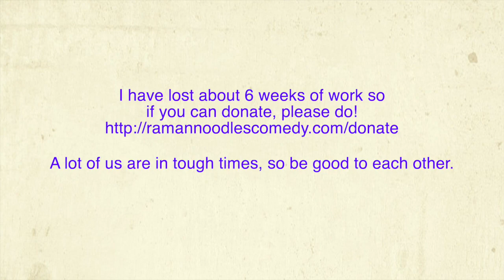COVID 19 Exposes The Failures Of Capitalism! [The Dispatch]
After a week of panic and pandemonium, we still have very little answers or planning in the United States. The COVID-19 Outbreak has revealed a lot of cracks and failures of the current Capitalist system!

Thanks to our current Patrons: Adam & Swarna, Aiden, Lee & Eleanor, Eduardo, Gregory W., Gregg, Hayley, Jason, Joseph, Michael, Uli, Vickie, Jay, Kathryn, Zach, Andrew S. & Don!